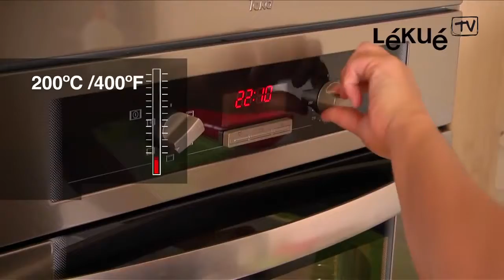Lékué - forma para pão